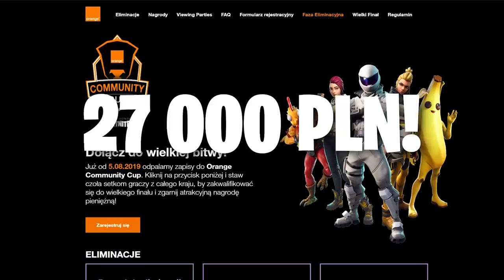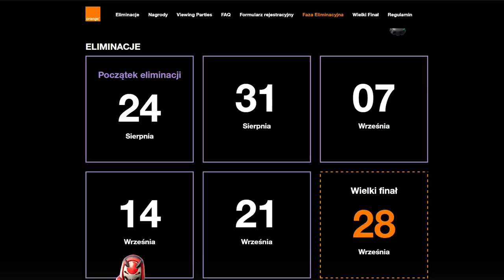PIERWSZY GRACZ NA PADZIE W HNS! (ghoul trooper)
UŻYJ KODU W SKLEPIE: PACZOL